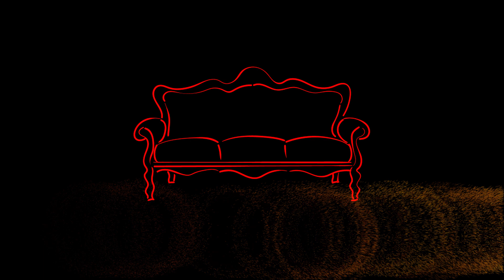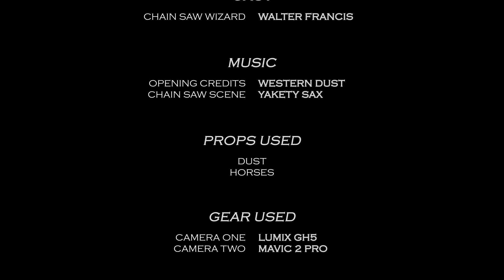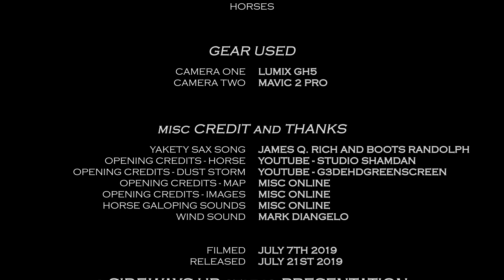Three Days After The 4th - (Short Film)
During the July 4th weekend of 2019, a man had a few beers and did some yard work with a chain saw. Some may say this was a bit extreme, but to the masked man, it was not.

Little to his knowledge a Panasonic GH5 camera was set up to film his actions. Later in the event a DJI Mavic Pro 2 drone flew in and grabbed some footage as well. As the days past, the following mini was put together for fun.

The end is a parody on an old British comedy television show, 'The Benny Hill Show'.

Opening credits music: Western Dust (By: It's a Secret)

Music in the chain saw scene:
Yakety Sax (By: James Q. "Spider" Rich and Boots Randolph)